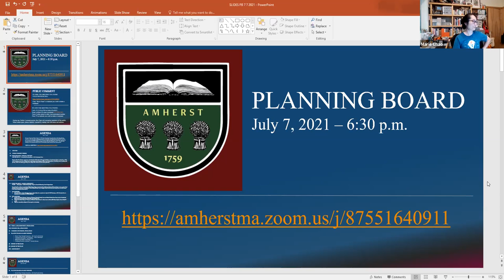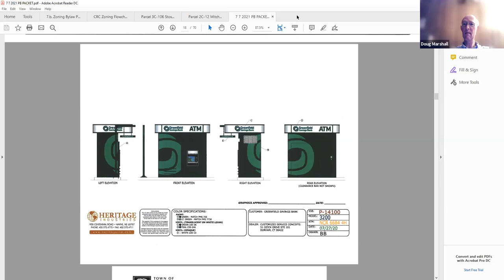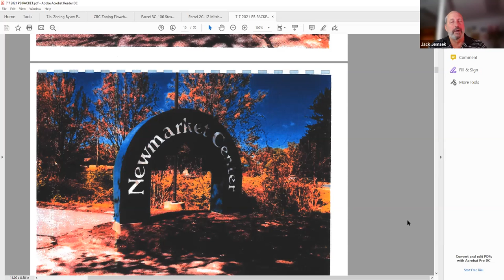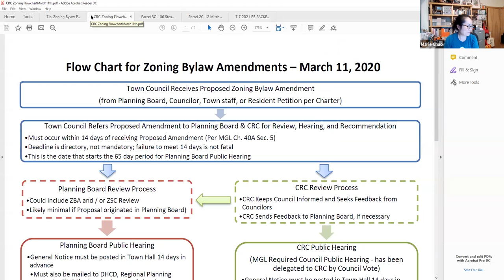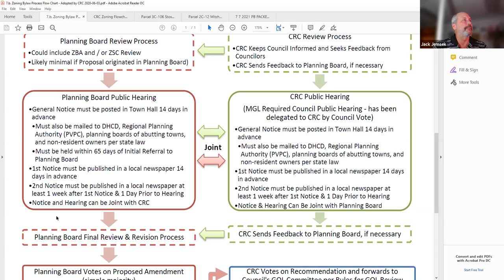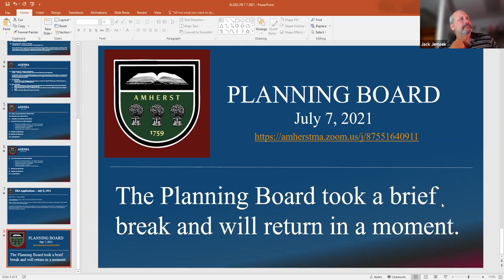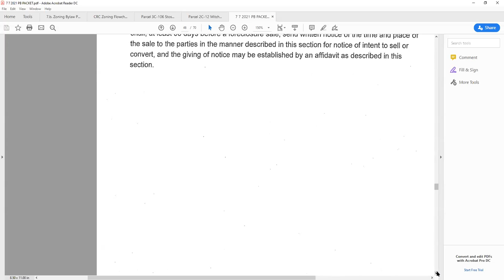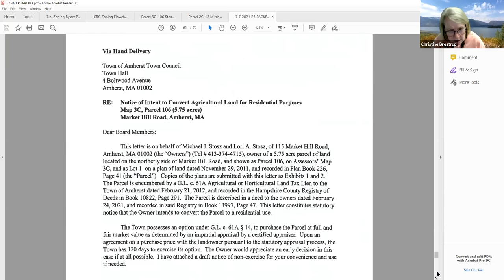Planning Board July 7, 2021